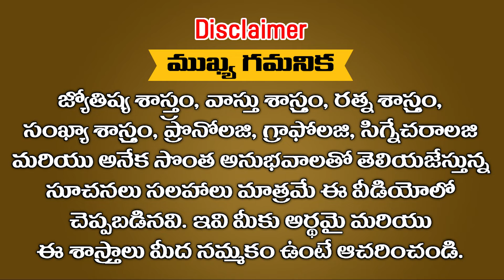ఏప్రిల్ 1,2024 న సరస్వతీ హోమం చేయించుకొని మీ పిల్లల భవిష్యత్తుకు వారధిగా నిలవండి || Ramm Krish Nihan